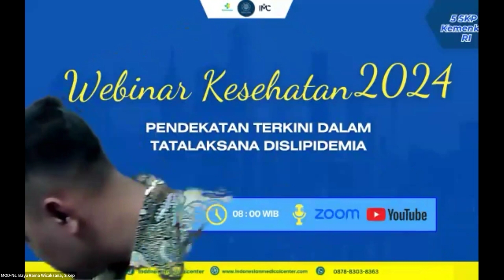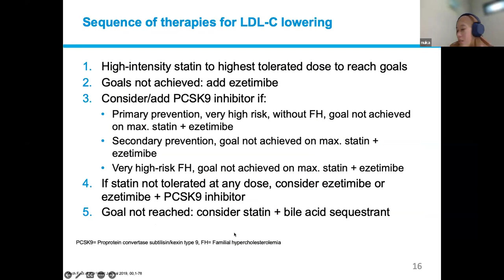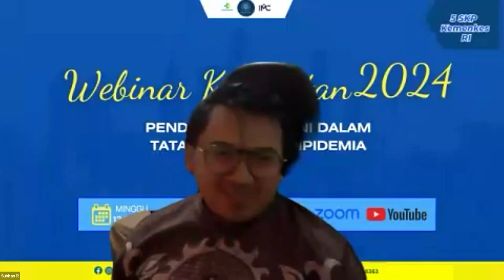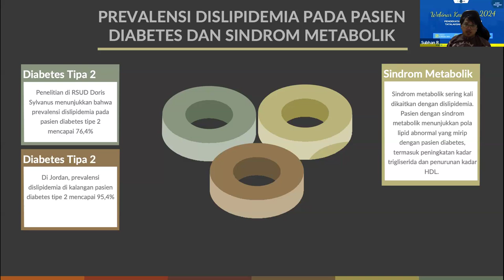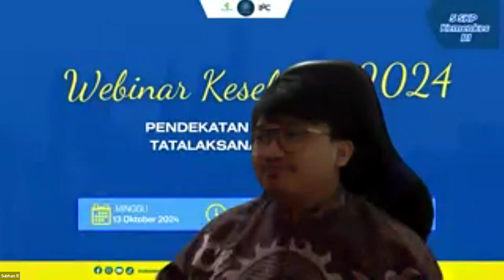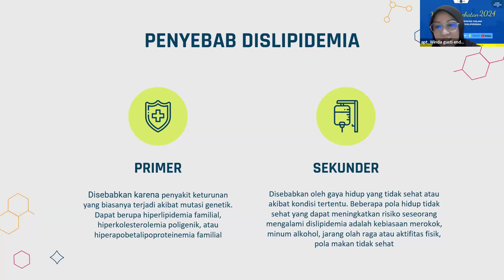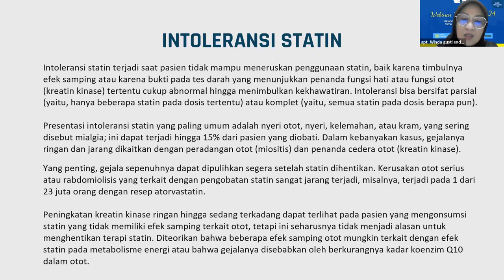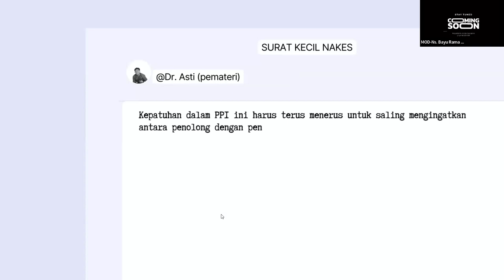WEBKES Gangguan Tidur: Diagnosis, Klasifikasi, dan Pilihan Terapi Pada Paien Sleep Apnea”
WEBINAR KESEHATAN #2024

🏵️ Tema: “Gangguan Tidur: Diagnosis, Klasifikasi, dan Pilihan Terapi Pada Paien Sleep Apnea”